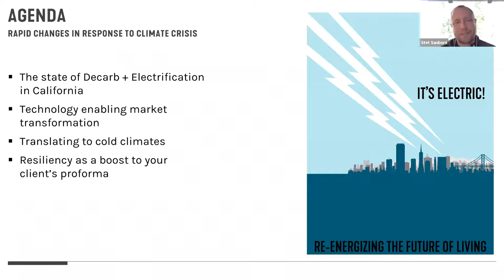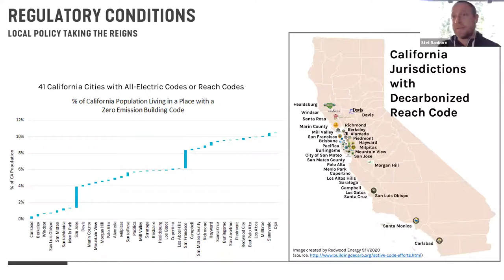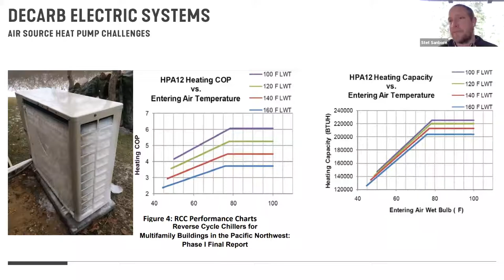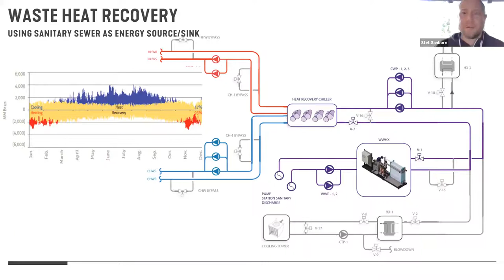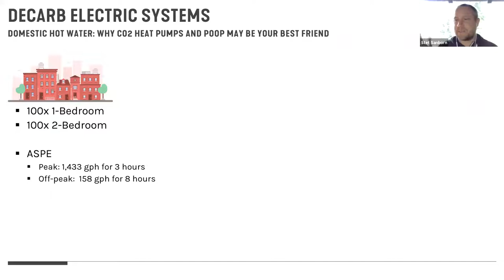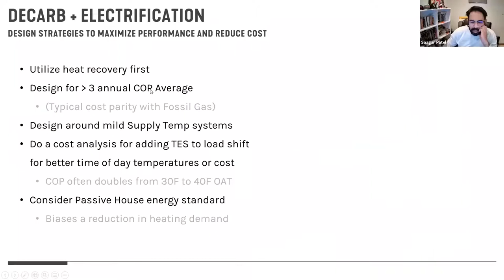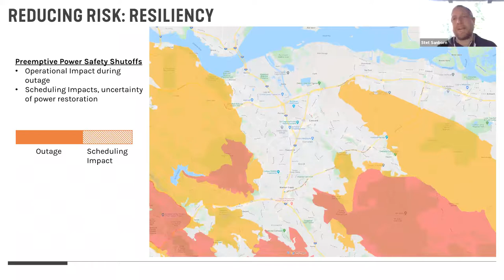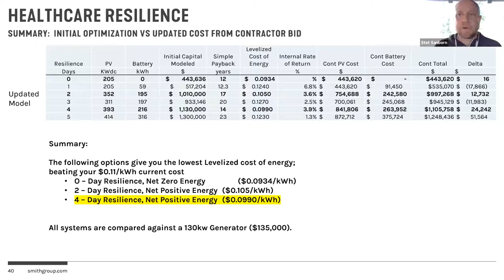Electrification Webinar Video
Our presenter, Stet Sanborn, Principal and Engineering Discipline Leader in SmithGroup’s San Francisco office, provides a background on the development of national decarbonization policies and the transition to electrified buildings. Stet reviews emerging technologies that are helping drive the rapid electrification of the built environment, including complex buildings like research labs and carbon-intensive applications like space heating and domestic hot water production.

Stet Sanborn is an award-winning designer with degrees in both engineering and architecture, who specializes in Net Zero Energy and Net Zero Carbon design. Stet is a leading voice in statewide decarbonization efforts and building electrification, and currently serves on the San Francisco Mayor’s taskforce on decarbonization. He leads efforts to incorporate high performance building enclosures, passive design strategies and advanced HVAC systems into a wide range of build types in pursuit of rapid decarbonization.